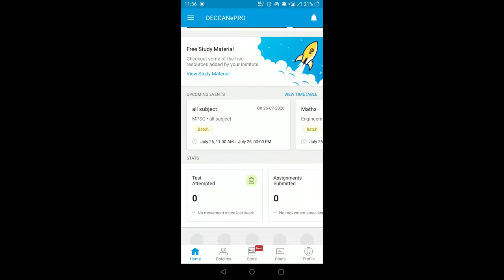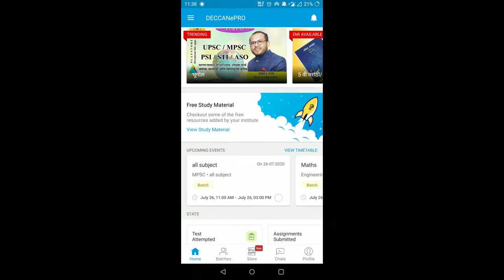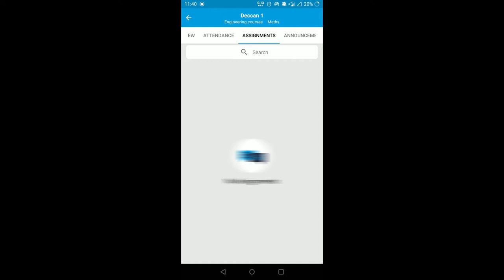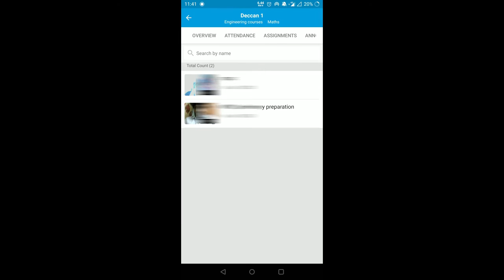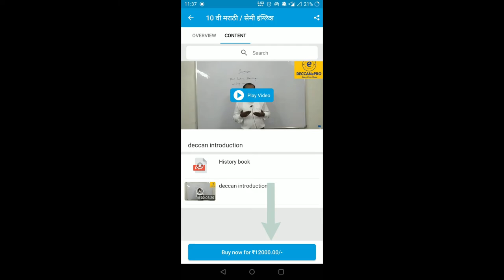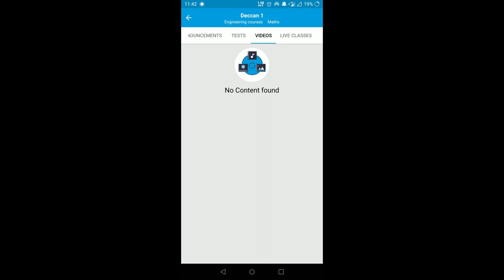डेक्कन इ प्रो चे वैशिष्ट्य